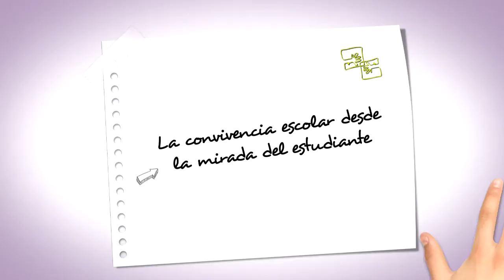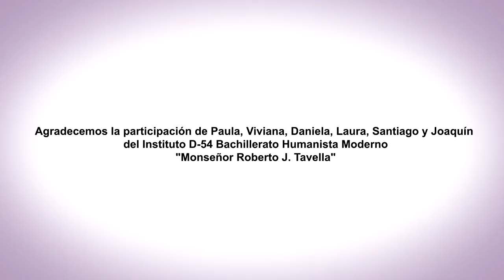EnREDarse | D 54 BACHILLERA TO HUMANISTA MODERNO MONS R J TAVELLA - Concordia, Entre Ríos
El Clima Institucional
D-54 Bachillerato Humanista Moderno “Monseñor Dr. Roberto J. Tavella”